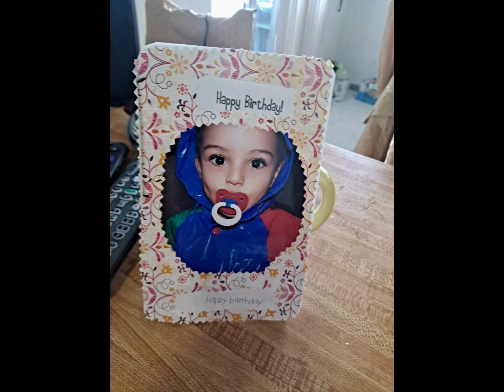El Cumple de Natha...Aprende a disfrutar cada minuto de tu vida...se feliz ahora...18?